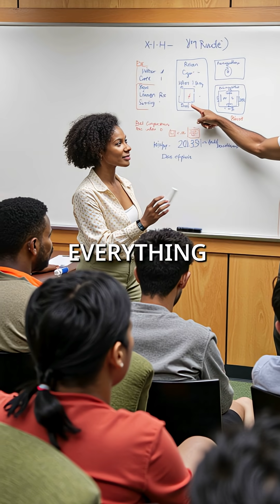Engineers Built Secret Supercar Behind Jaguar's Back - Then This Happened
Secret engineering project gone wild 🏎️